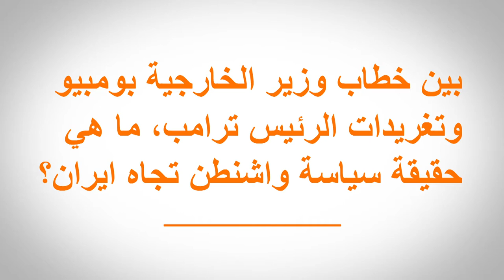دقائق من واشنطن | يوليو ٢٥، ٢٠١٨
Here's something new for our Arabic-speaking (and learning) audience: we're kicking off a weekly video series in Arabic featuring MEI's acting president, Paul Salem, analyzing key events in the region. This week he covers recent US policy statements on Iran, prospects for the Israel-Hamas ceasefire, and political developments in Turkey and how they may impact the country's struggling economy. Let us know if you'd like to see more MEI content in Arabic!

بين خطاب وزير الخارجية بومبيو وتغريدات الرئيس ترامب، ما هي حقيقة سياسة واشنطن تجاه ايران؟
ما هي خظوظ ثبات اتفاق وقف اطلاق النار الأخير بين اسرئيل وحماس؟
ما هي اهمية الخطوة التي تقدم بها الرئيس التركي اردوغان بإلغاء حالة الطوارئ؟